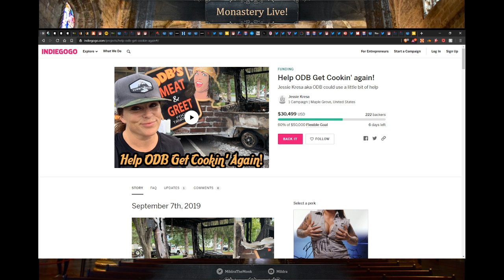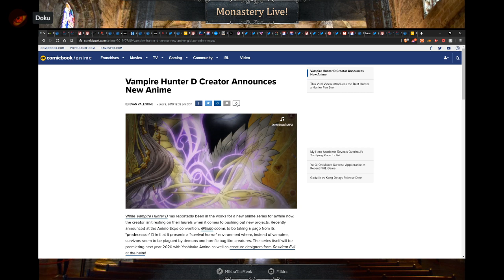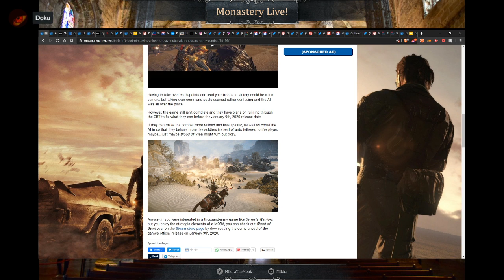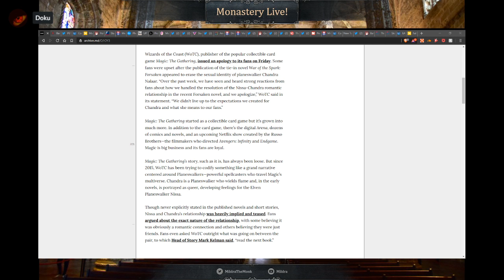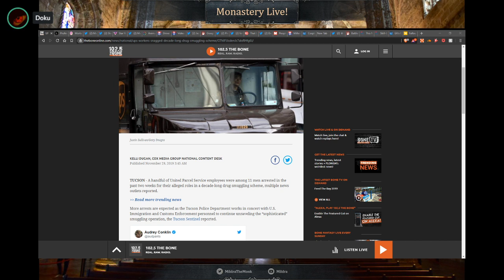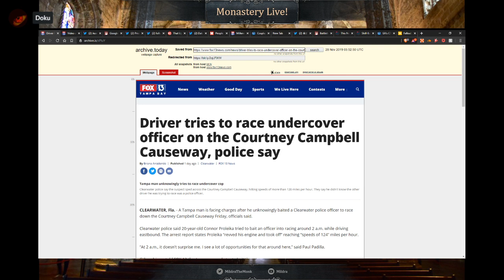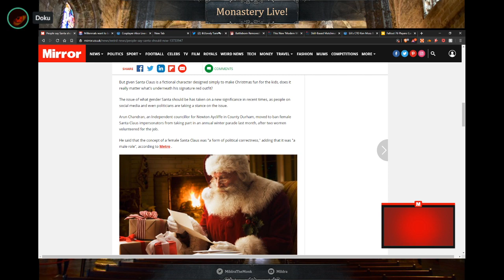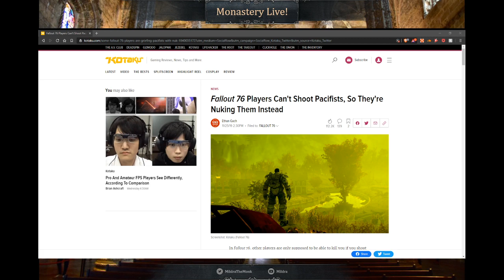Monastery Live #75: Framing Whamageddon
Welcome to the Monastery, the Open Bar of the Internet!